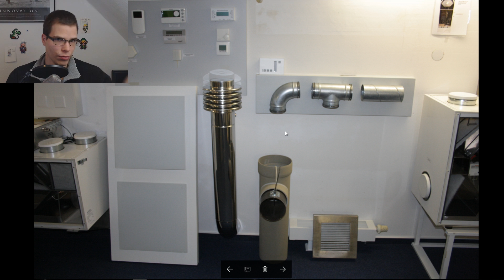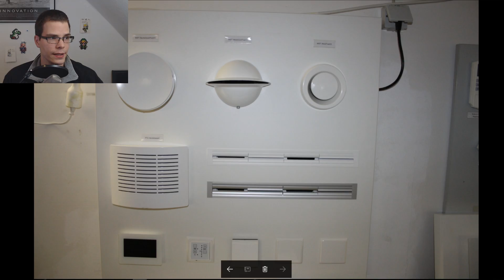[Häusle] Vorbemusterung bei SchwörerHaus - Teil 4 - Technik, Heizung und Tschüss =)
Index:
00:00 - Technik & Heizung
05:15 - Danksagung und Tschööö =)

Neues zu unserem Hausbau!
Vor kurzem hatten wir unsere Vorbemusterung beim Beratungszentrum von Schwörer in Weißenthurm. Im vierten und letzten Teil dieser Reihe geht es schlussendlich um die Technik im Haus und speziell nochmal um die Heizung.